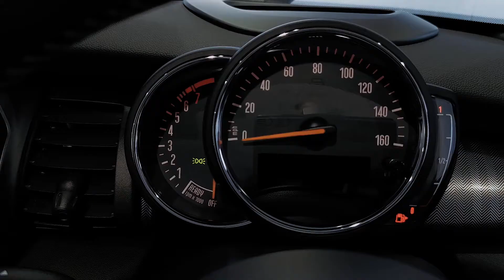MINI CONVERTIBLE 1.5 Cooper Exclusive II 2dr [Comfort/Nav Pack] - YG68TEM - Lloyd MINI Blackpool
*** Rear Camera ~ Apple Car Play ~ Navigation ~ Front & Rear Sensors ~ Head Up Display ~ Heated Seats *** Lloyd Blackpool MINI are pleased to welcome this Cooper Exclusive Convertible, Finished off in Midnight Black with Full Leather Upholstery. This MINI was first registered in Jan 2019 and has Full Service History. Also thanks to the MINI UK Approved Used Programme you can drive away with 12-months Warranty & 12 Months Breakdown assistance so you can rest assured you’re buying the best. This car is finished with the must have comfort plus package that will give you - Automatic Air conditioning, Heated Seats, Front and rear Parking Sensors, Rear Camera, Folding Auto Mirrors, Floor Mats, Armrest, Passenger Seat Height Adjustment, Flat load boot floor, Parallel Park Assist. This car has the fantastic Navigation Pack, which features the 6.5” Touchscreen Navigation Screen, Apple Car play System. Midnight Black Metallic TYE1 MINI Yours Leather Lounge 6AD MINI Head-up Display ZCO Comfort Plus Pack ZL9 Convertible Pack, Navigation with Apple Car Play To arrange a viewing or test drive, request a personal video, discuss funding options or just proceed with purchase, please drop one of the team a line on the contact details provided. Any part exchange a pleasure & competitive Finance solutions on request.

Midnight Black Metallic TYE1 MINI Yours Leather Lounge 6AD MINI Head-up Display ZCO Comfort Plus Pack ZL9 Convertible Pack, Navigation with Apple Car Play To arrange a viewing or test drive, request a personal video, discuss funding options or just proceed with purchase, please drop one of the team a line on the contact details provided. Any part exchange a pleasure & competitive Finance solutions on request.